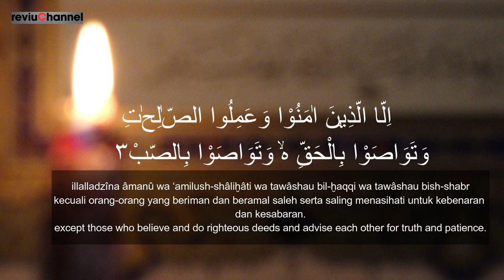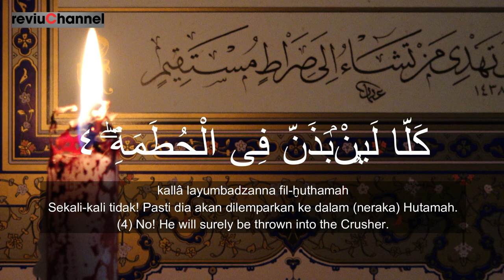Murottal Al Quran Surah Al Ashr Dan Al Humazah Suara Lembut untuk Ketenangan Jiwa | Reviuchannel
Bacaan Al-Quran yang dilantunkan dengan suara lembut ini akan membantu Anda menemukan ketenangan jiwa. Cocok untuk waktu-waktu meditasi dan renungan spiritual.

Surat Al-Ashr, surat ke-103 dalam Al-Quran, memiliki makna yang sangat mendalam meskipun terdiri dari hanya tiga ayat. Surat ini menyampaikan pesan penting tentang waktu, nasib manusia, serta kunci kesuksesan di dunia dan akhirat. Berikut adalah makna yang terkandung dalam Surat Al-Ashr:

### 1. **Pentingnya Waktu (Ayat 1)**
*“Demi masa (waktu).”* (Ayat 1)

Allah memulai surat ini dengan sumpah atas **masa/waktu** ("al-ashr"), menunjukkan betapa penting dan berharga waktu dalam kehidupan manusia. Waktu adalah nikmat yang sering diabaikan, padahal ia terus bergerak maju, tidak bisa kembali, dan memiliki pengaruh besar terhadap kehidupan manusia. Melalui waktu, manusia dapat meraih keberhasilan atau mengalami kerugian, tergantung bagaimana mereka memanfaatkannya. Ini juga menjadi pengingat bahwa hidup ini terbatas, dan setiap detik yang berlalu adalah kesempatan untuk berbuat baik atau buruk.

### 2. **Kerugian Bagi Manusia yang Lalai (Ayat 2)**
*“Sesungguhnya manusia itu benar-benar berada dalam kerugian.”* (Ayat 2)

Allah kemudian menyatakan bahwa pada dasarnya manusia berada dalam **kerugian**. Kerugian ini mencakup segala bentuk kegagalan, baik di dunia maupun di akhirat, karena manusia sering lalai memanfaatkan waktu untuk beramal saleh dan mencari ridha Allah. Ini adalah kondisi alami manusia yang mudah terjebak dalam kelalaian, kesibukan duniawi, dan lupa akan tujuan hidup yang sesungguhnya. Tanpa pedoman yang benar, manusia cenderung membuang waktu untuk hal-hal yang tidak bermanfaat.

### 3. **Kunci Kesuksesan: Iman, Amal Saleh, Saling Menasihati (Ayat 3)**
*“Kecuali orang-orang yang beriman dan mengerjakan amal saleh dan saling menasihati untuk kebenaran dan saling menasihati untuk kesabaran.”* (Ayat 3)

Namun, tidak semua manusia berada dalam kerugian. Ada pengecualian bagi mereka yang memiliki empat sifat berikut:

   1. **Beriman**: Iman kepada Allah adalah pondasi utama yang harus dimiliki. Tanpa iman, kehidupan manusia tidak memiliki arah yang jelas, dan mereka akan berada dalam kerugian.

   2. **Beramal Saleh**: Iman harus diwujudkan dalam tindakan nyata, yaitu dengan melakukan amal-amal yang saleh. Amal saleh mencakup segala bentuk kebaikan yang dilakukan demi mendapatkan ridha Allah, baik berupa ibadah maupun perbuatan baik kepada sesama.

   3. **Saling Menasihati dalam Kebenaran**: Orang-orang yang selamat dari kerugian adalah mereka yang tidak hanya beriman dan beramal saleh, tetapi juga aktif mengajak orang lain kepada kebenaran. Menasihati dalam kebenaran berarti mendakwahkan kebaikan, mencegah kemungkaran, dan menyebarkan ajaran Islam.

   4. **Saling Menasihati dalam Kesabaran**: Hidup ini penuh dengan ujian dan tantangan, dan kesabaran adalah kunci untuk menghadapi semua cobaan. Selain menasihati tentang kebenaran, umat Islam juga dianjurkan untuk saling mendukung dalam kesabaran, baik dalam menghadapi cobaan dunia maupun dalam ketaatan kepada Allah.

### Kesimpulan Makna Surat Al-Ashr:
1. **Waktu adalah Aset Berharga**: Allah mengingatkan bahwa waktu adalah sesuatu yang sangat berharga, dan manusia harus memanfaatkannya dengan sebaik-baiknya. Kehilangan waktu berarti kehilangan kesempatan untuk berbuat baik.
2. **Manusia yang Lalai Akan Rugi**: Secara umum, manusia berada dalam kerugian jika mereka tidak memanfaatkan waktu dengan bijak. Kesibukan dalam hal-hal duniawi yang tidak bermanfaat, serta kelalaian dalam menjalani kehidupan yang sesuai dengan perintah Allah, akan membawa kerugian besar.
3. **Empat Kunci Kesuksesan**: Surat ini memberikan empat syarat bagi manusia untuk menghindari kerugian, yaitu iman, amal saleh, menasihati dalam kebenaran, dan menasihati dalam kesabaran. Orang-orang yang memenuhi syarat ini akan mendapatkan keberuntungan di dunia dan akhirat.

Surat Al-Ashr merupakan pelajaran penting bagi umat manusia untuk selalu menjaga iman, beramal saleh, dan saling menasihati dalam kebenaran serta kesabaran, sebagai cara untuk menghindari kerugian di dunia dan akhirat.